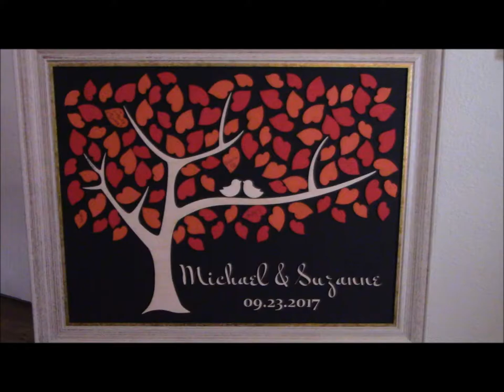Cat Valentine Wedding And Reception Michael and Suzanne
Cat Valentine performs the wedding ceremony in an historic church in Dunedin Florida.  On Sept. 2017 for
Suzanne and Michael.
Cat proceeded to change her attire, and had already set up her musical gear at a Venue on the Gulf, where we all had a beautiful Reception and Cat played her one Woman Band Show!